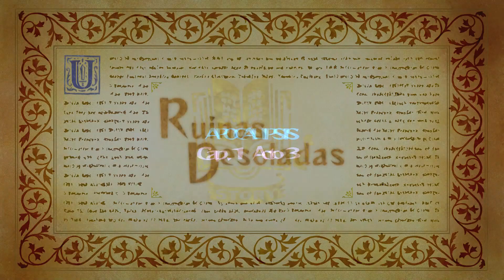Odin Sphere Leifthrasir [Apocalipsis] #02 - Cornelius y la Bestia de Darkova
En el Apocalipsis, Cornelius deberá enfrentarse a la bestia de Darkova para evitar que se vuelva a repetir un funesto pasado.